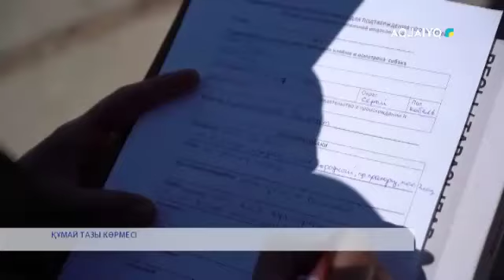ҚҰМАЙ ТАЗЫ КӨРМЕСІ